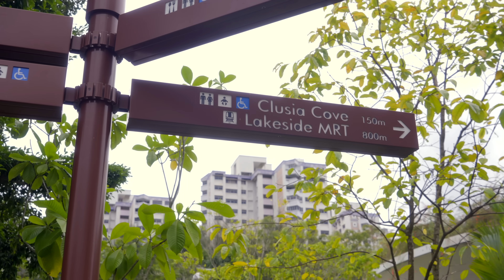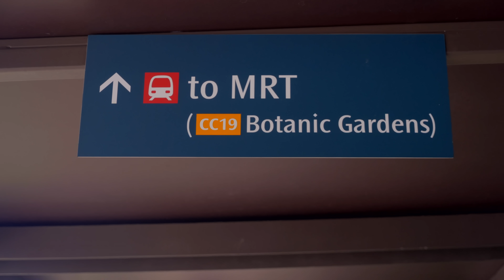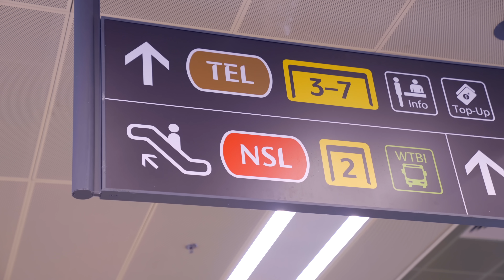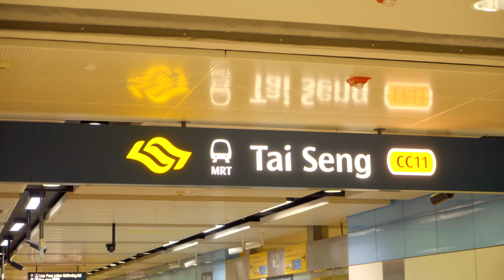We Tried Living Without Our Phones For A Day! (with the Minister for Transport)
Crystabel and Rainer, as well as Vincent and Ridhwan, are challenged by Jian Hao and a very special guest to find their way back to the studio WITHOUT TECHNOLOGY!